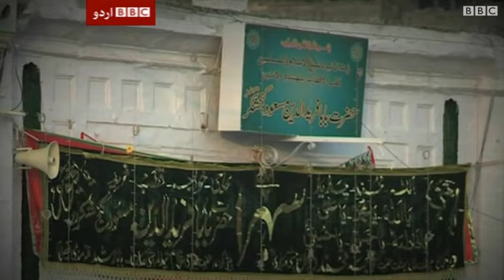Qawwali: The sacred stage that blesses your art.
قوالی اور قوال کے لیے بابا فرید گنج شکر کا مزار روحانیت کا مرکز ہے۔ آج بھی کئی قوال  يہيں سے اپنے سفر کا آغاز کرتے ہیں۔